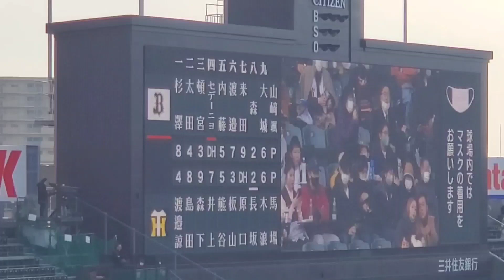20230304 馬場皐輔 登板時の登場曲【｢20th Century Boy｣／T.REX】 9回表 阪神ﾀｲｶﾞｰｽ@阪神甲子園球場･ﾚﾌﾄ外野 ｵｰﾌﾟﾝ戦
【｢20th Century Boy｣／T.REX】